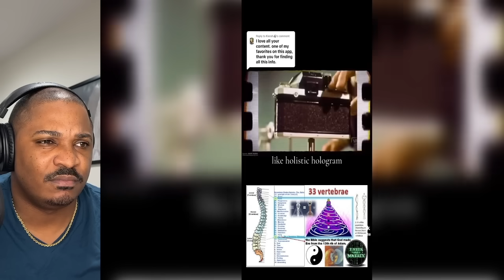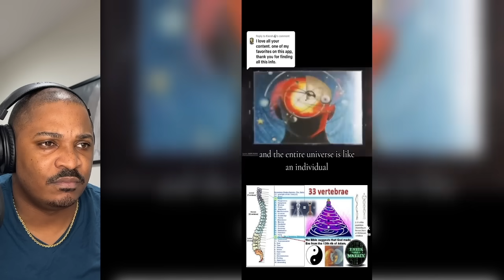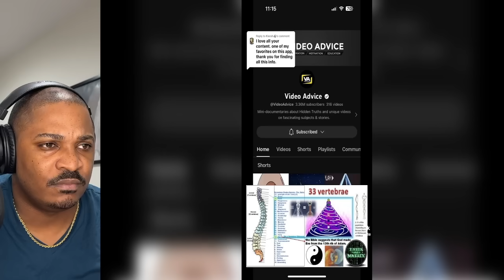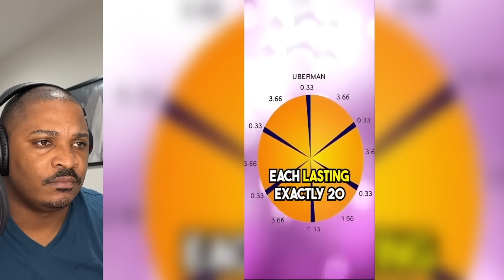Creepy tiktoks that will make you cringe and rethink everything (episode 100) reaction